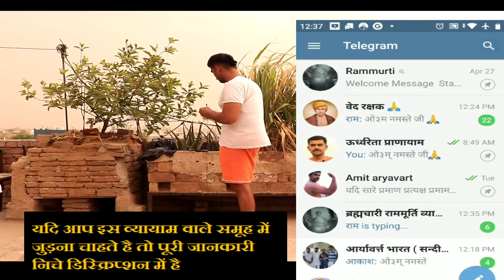2 मिनट सांस रोक कर 1 बैठक लगाना सिखाता हूं सभी का बढ़ेगा कुंभक राममूर्ति जी की विधी dand baithak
2 मिनट सांस रोक कर 1 बैठक लगाना सिखाता हूं सभी का बढ़ेगा कुंभक राममूर्ति जी की विधी देर तक साँस रोकने का तरीका

आओ दोस्तों अपना खुद का मंच बनाए जिस पर अधिकार हम वैदिक धर्मियों का हो

ब्रह्मचारियो के टेलीग्राम समूह में जुड़ने का तरीका एक गुप्त समूह जिसका कम ही व्यक्तियों को पता है।
अब आप भी उस गुप्त स्म्यूह में जुड़ सकते है उसे आप सभी के लिए खोल दिया है।
आप उस समूह में कैसे जुड़ सकते है। टेलीग्राम की एप्लीकेशन डाउनलोड करो फिर टेलीग्राम में जो सर्च का ऑप्शन आता है
उसमे आप ये लिखो ध्यान रहे   @brhamchari_rammurti

आप इस पते से भी जुड़ सकते हो।

और जो व्येक्ती भोजन के बारे में जानना चाहते है वो सभी ये लेख पढ़ें

समूह में जुड़िए पहले टेलीग्राम की एप्लीकेशन डाउनलोड कीजिए फिर इस लिंक पर क्लिक कीजिए

यदि आप लिंक पर क्लिक करके नहीं जुड़ पा रहे तो टेलीग्राम पर ये नाम लिख कर सर्च कीजिए और जुड़ जाइए   @Amit Aryavart

सुबह कब उठे, क्या खाए ,क्या व्यायाम करे, सुबह से शाम तक पूरी जानकारी।